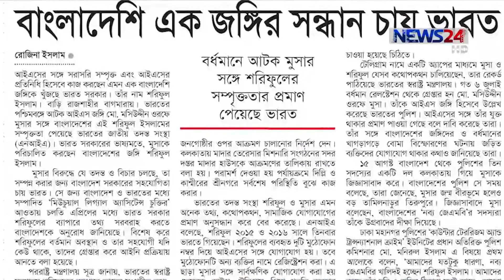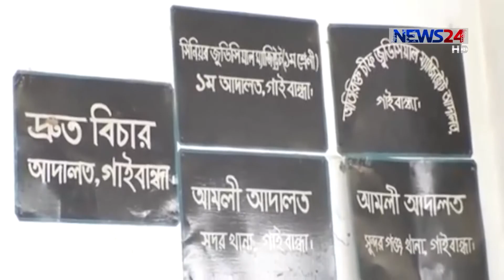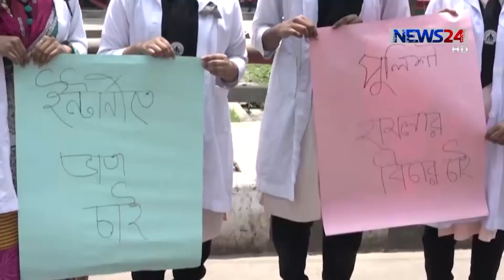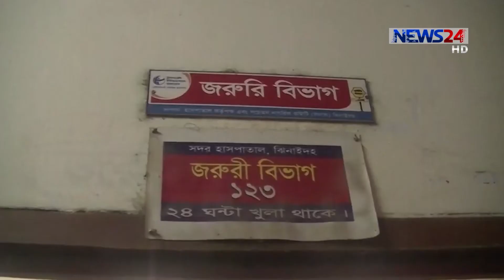NEWS24 দেশ News at 5pm on 30th April, 2017 on News24